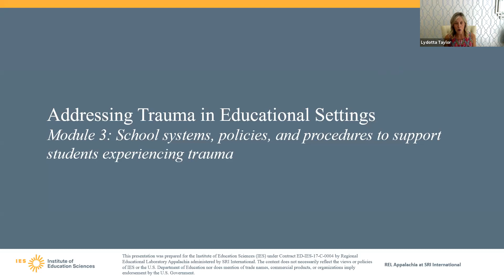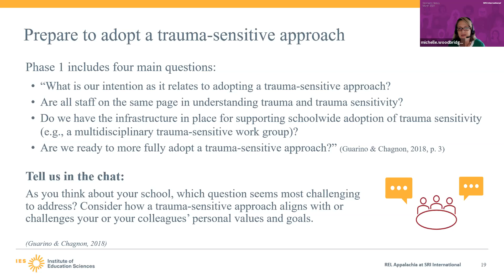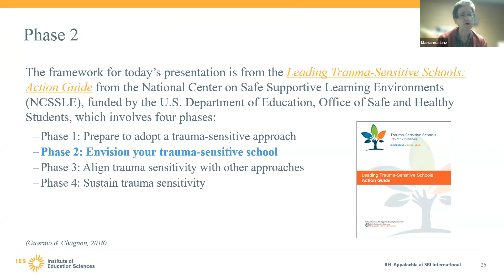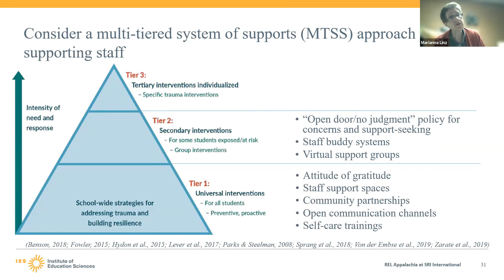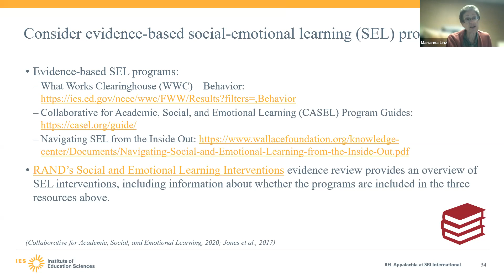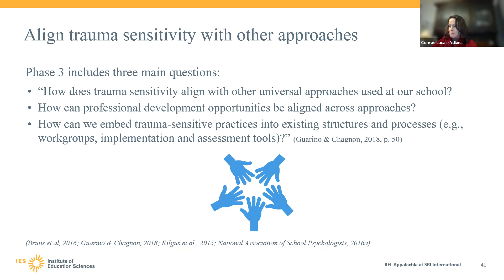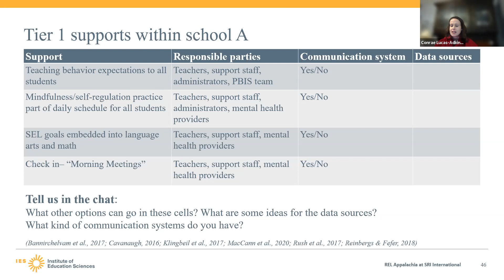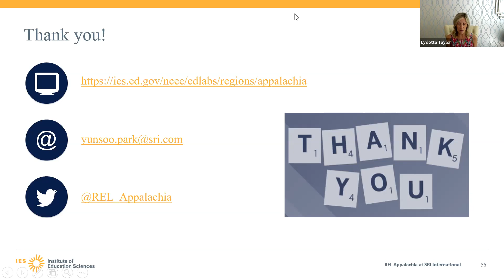Addressing Trauma in Educational Settings, Module 3 (REL Appalachia)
This was the final of three webinars on how educators and school leaders can support students experiencing trauma. REL Appalachia staff discussed how school leaders can implement schoolwide changes in systems, policies, and procedures to support students experiencing trauma.

This video was prepared for the Institute of Education Sciences (IES) under Contract ED-IES-17-C-0004 by Regional Educational Laboratory Appalachia at SRI. The content of the publication does not necessarily reflect the views or policies of IES or the U.S. Department of Education, nor does mention of trade names, commercial products, or organizations imply endorsement by the U.S. Government.